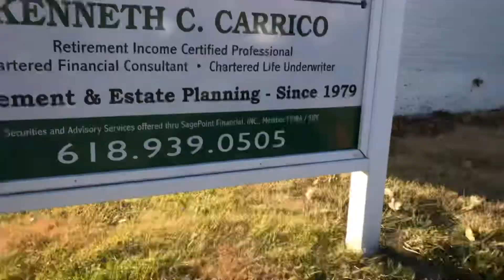Street riding/Gokart drifting